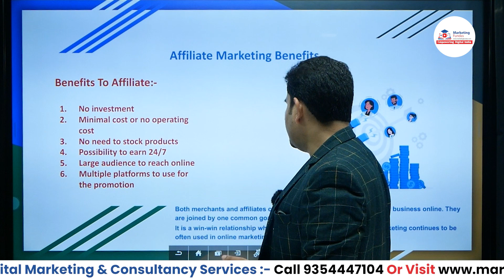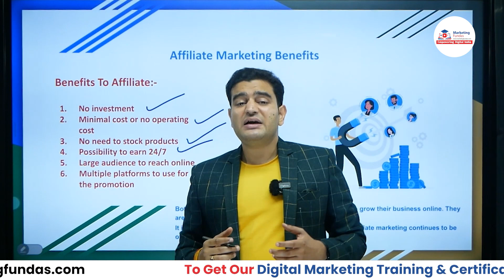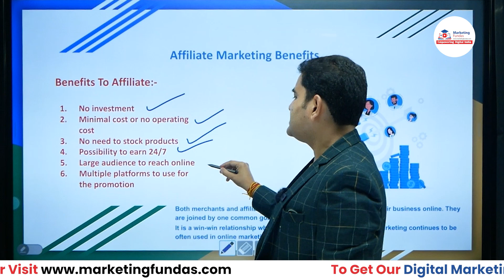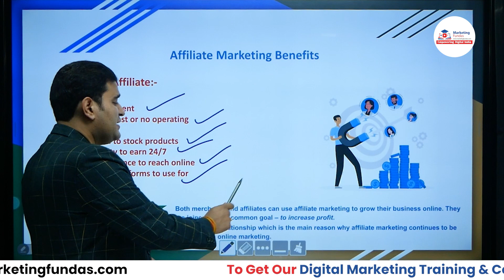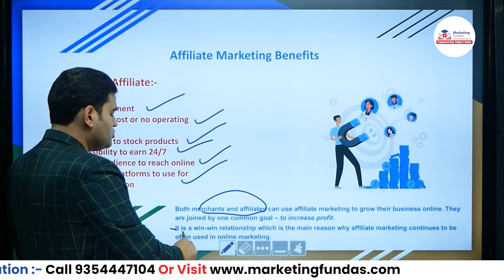Affiliate Marketing Benefits to Affiliates | Why Affiliate Marketing is Best